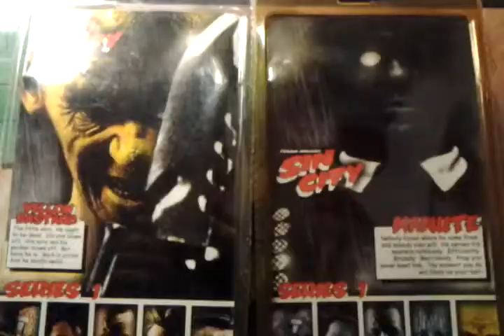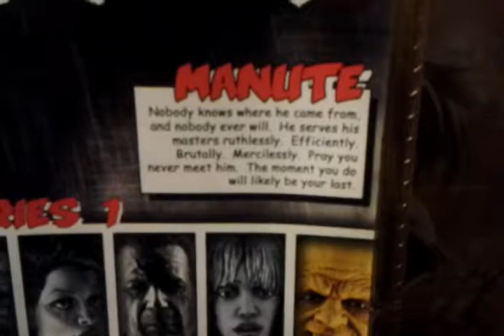Sin city Manute and Yellow bastard figure review!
Shout out to Craig from NARC  Josh Pencce Boston mike and Retro-Maddness! Ps the arm on the yellow bastard broke off! Neca used to use bad clear plastic that fell apart easy!